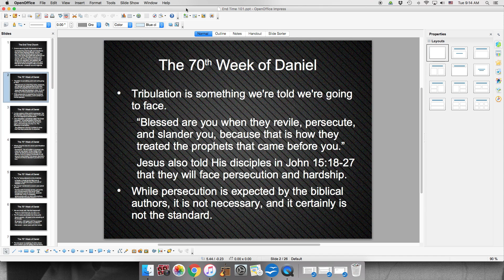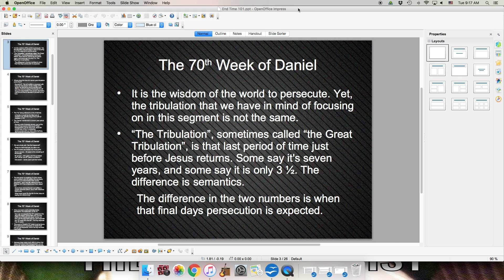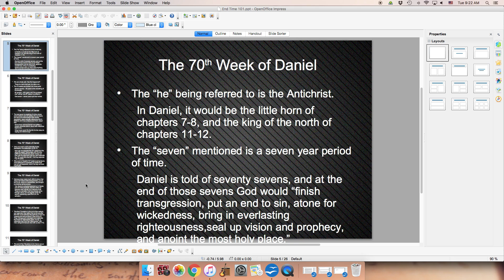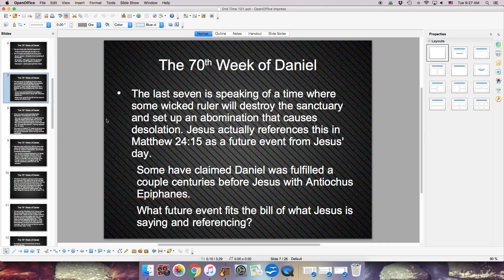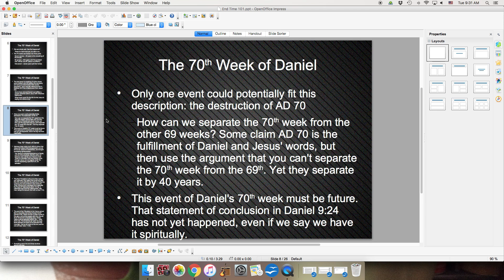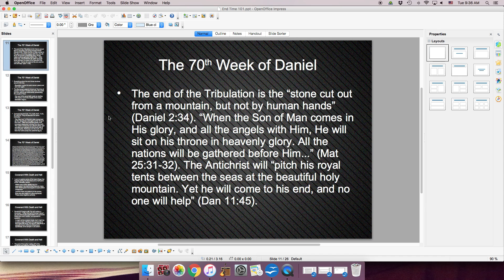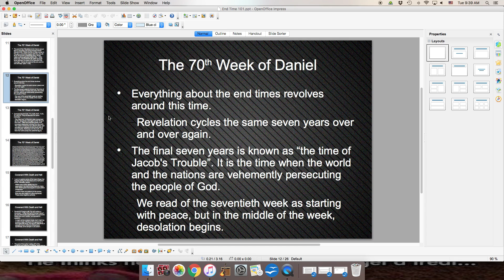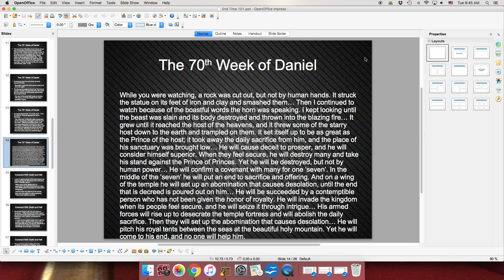The Great Tribulation - Eschatology 101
What are the details of the "Great Tribulation"? When is it? What is it? Who endures it? Are there practical things the Bible teaches about it?